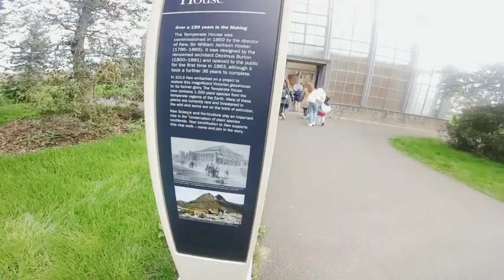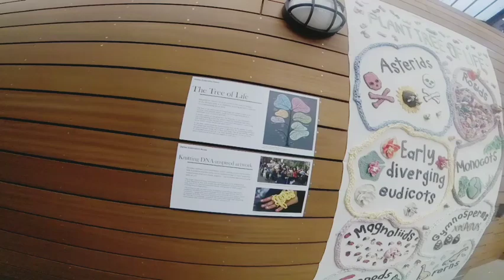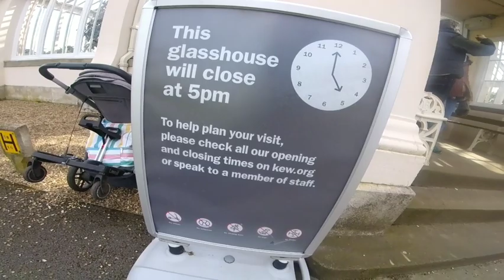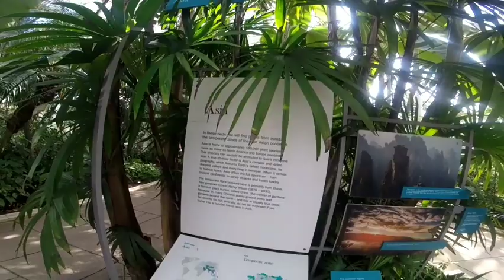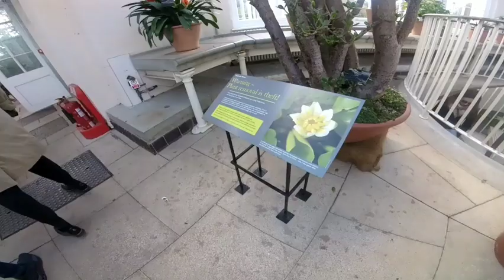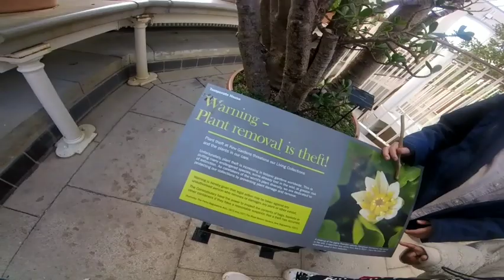North Wing Glass House (kew garden) /Pinay-African Family UK